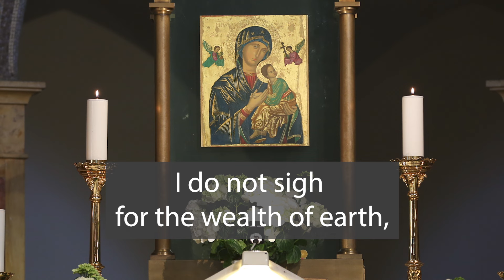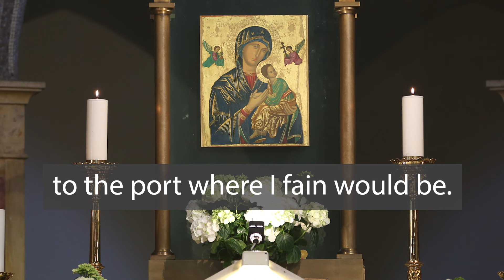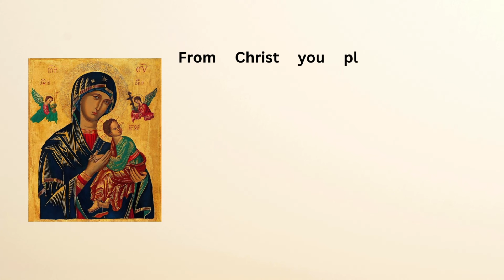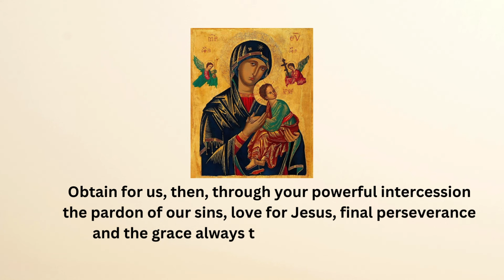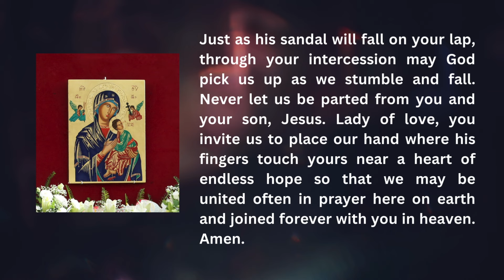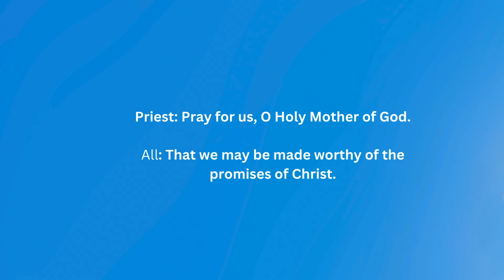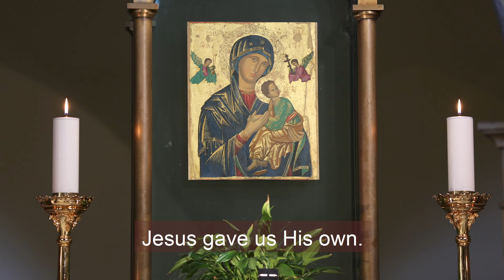🇬🇧 Novena Day Nine: All the Colours of the Icon in one grand colourful mystery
On this last day of our novena in honour of Our Mother of Perpetual Help we reflect on the symphony of colours that the painter of the Icon used to invite the pilgrim into a deep reflection on the mystery of Redemption which is a very precious gift that the Spirit of God makes possible here and now through the Icon.
All the Colours used from Aquamarine Blue, to Green, to Brown to Red and then the whole Icon bathed, dressed, adorned in Gold sum up for us the meaning of Redemption. It is a heavenly Gift of God the Father through the Spirit of God which descended on the Virgin Mary making her the Mother of Jesus, the Son of God, Our Perpetual Help. It is he who is our Way to the Father, the Truth of the Father and It is he who offers us the pure divine Life of the Father.